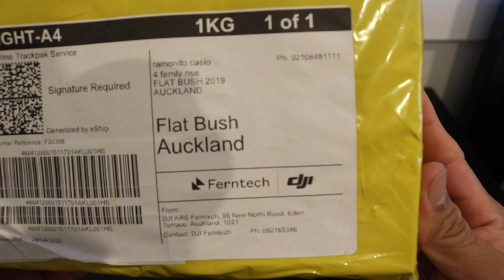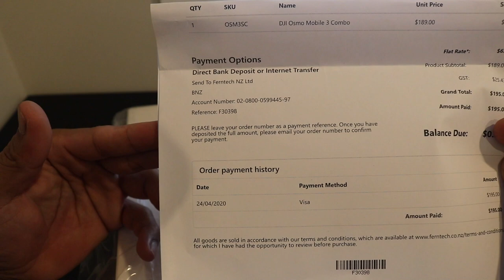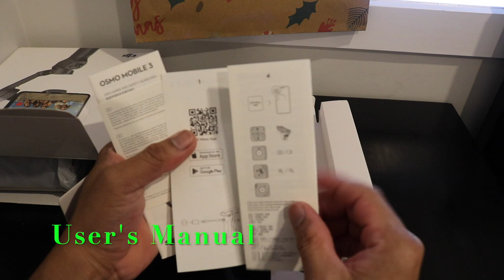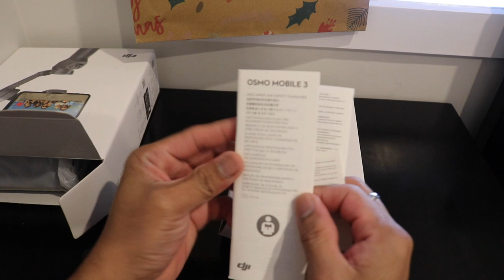DJI Osmo Mobile3 || Foldable Phone Gimbal || Unboxing || Bisdak Casio